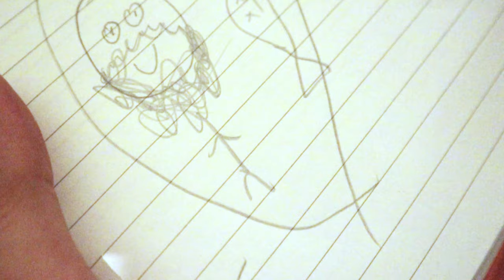Solo Overnight by a Lake | fishing, campfire, no tent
I spent two days by a beautiful lake in Norway. The weather was amazing and the night was so quiet. Almost no wind and birds were singing through the night. There was Orrleik (Black Grouse lek) on the other side of the lake - the sounds carried over the calm mirror-like water and made an amazing atmosphere. I tried to capture this, and I hope at least some of it can be felt when watching this movie.

The Hunt for a Clickbait Monster Trout - Part III.
Learning, listening and having fun in the Norwegian wilderness.

I don't always catch something when fishing. That kinda makes it more rewarding when I actually do get something.

Spending time alone outdoors like this is really special and it would be awesome for me if watching this film would inspire someone to try this for themselves.

I have a lot of experience doing trips like this, but doing it alone is actually completely new to me. I usually always go with my little brother or other familiy. This is only my second time ever completely alone overnight like this. I feel like this has opened a new chapter in my life and I'm excited to explore this further. And I hope I get to share it with you!

Fisketur, skogen, bål, norsk bushcraft, villmark, natur, fisk